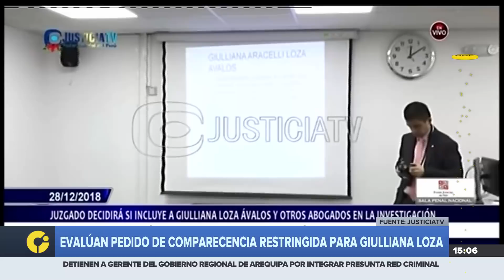Fiscal Pérez: Loza "amenazó" a presuntos aportantes para entregar información falsa a la Fiscalía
Durante la audiencia de comparecencia restringida, el fiscal de lavado de activos citó a personas que figuraban como aportantes de Fuerza Popular, quienes afirmaron que la abogada de Keiko Fujimori "los buscó y los amenazó" para modificar su testimonio.